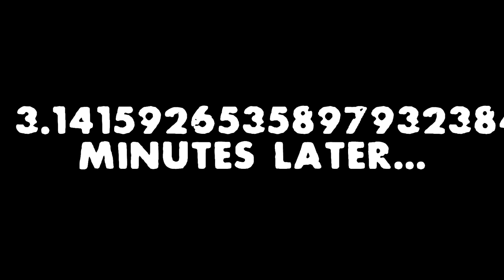ARTIFICIAL UNINTELLIGENCE: L4D2 The Passing Part 5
The final chapter of our wondrous adventure.

Featuring
Minty Python
FourheadSquared
FourheadSqured's Friend who I swear isn't dead...yet.
...Some asian guy, I dunno.